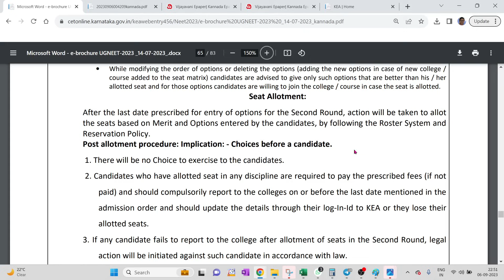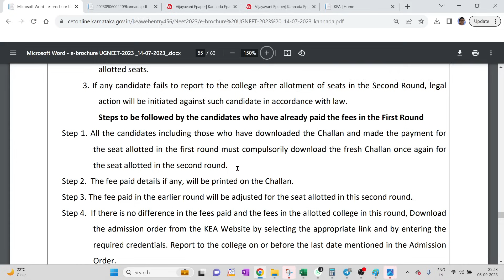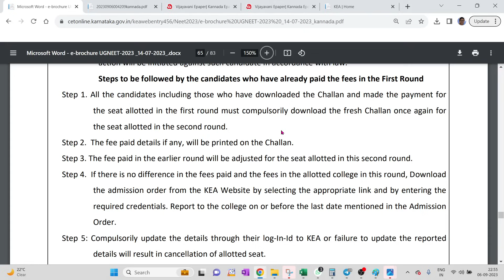CHOICE 2 STUDENTS OF ROUND 1 ALSO SHOULD DOWNLOAD THE CHALLAN IN SECOND ROUND / DONT MISS IT..!!